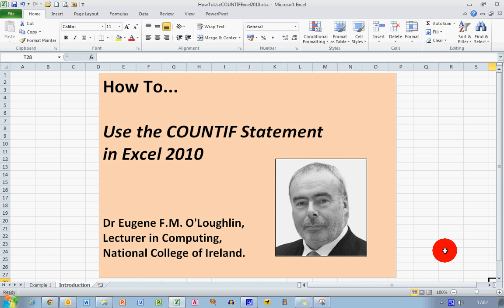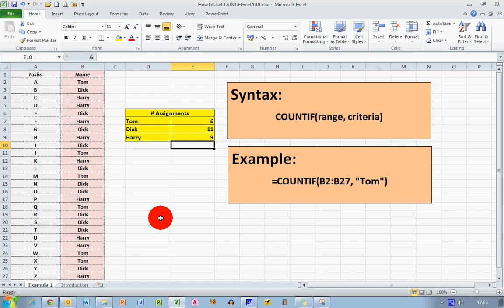How To... Use the COUNTIF statement in Excel 2010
Learn how to use the COUNTIF statement in Excel 2010 to count how many times a word appears in a range of cells. In this example you will see how to count the number of times a persons name appears in a list if names.